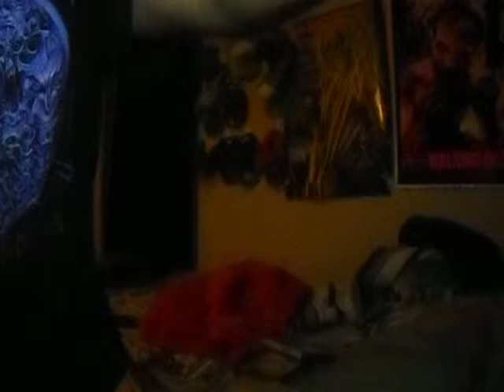Movie Review: Deadpool Spoiler Talk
The Spoiler Talk for the deadpool movie if you havent watch the movie then don't watch you have been warned